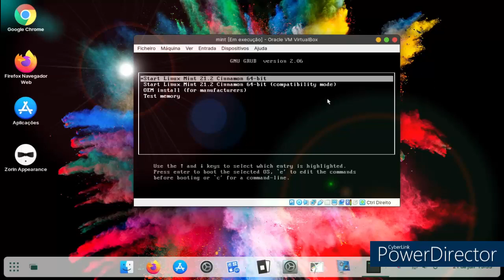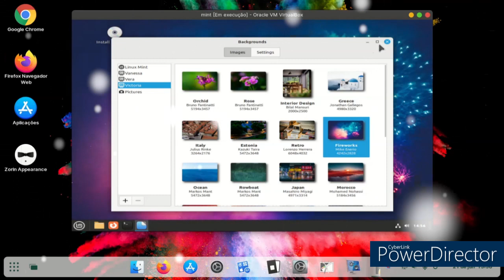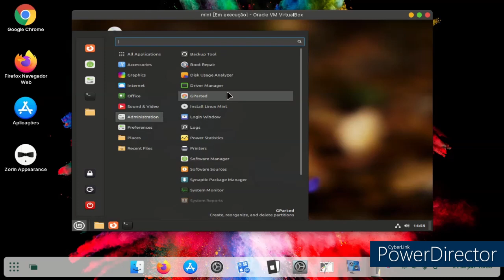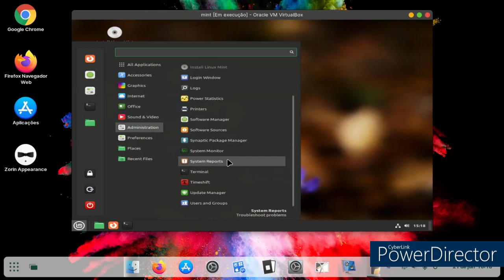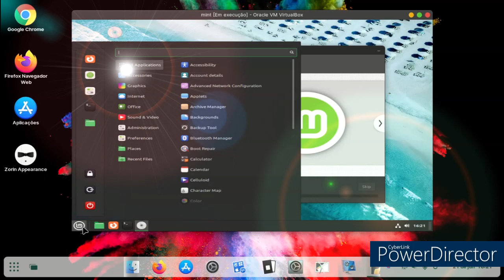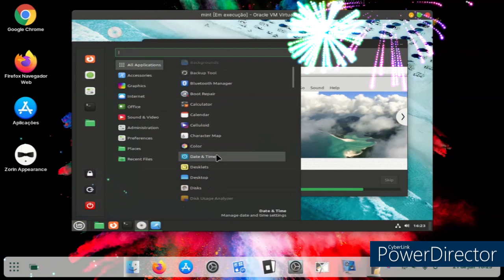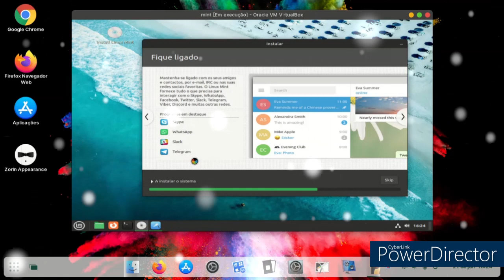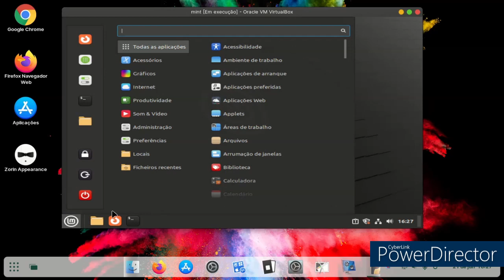Development Release: Linux Mint 21.2 Beta